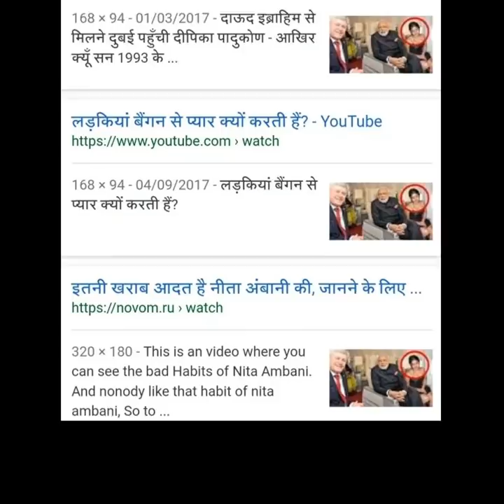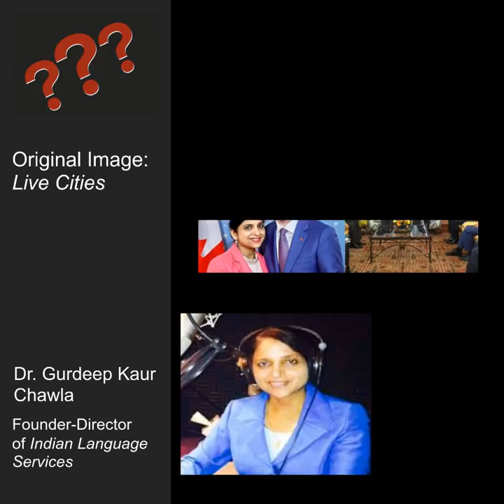पीएम मोदी के बगल में बैठी महिला वाली तस्वीर की सच्चाई!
Morphed image of PM Modi sitting next to a woman inside aircraft